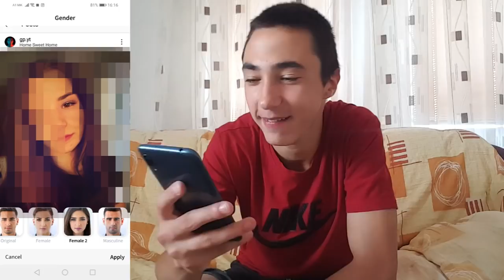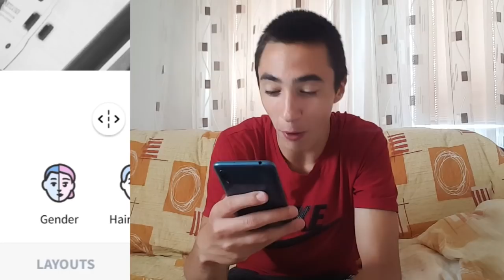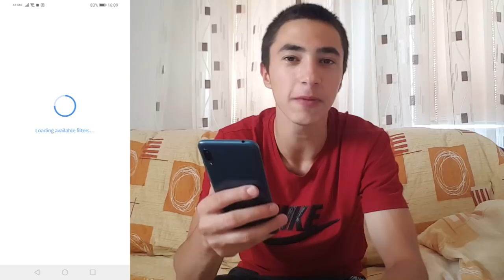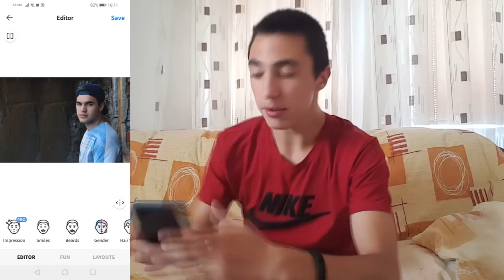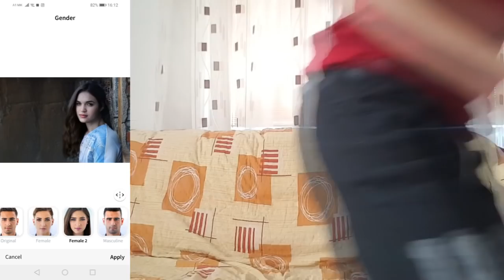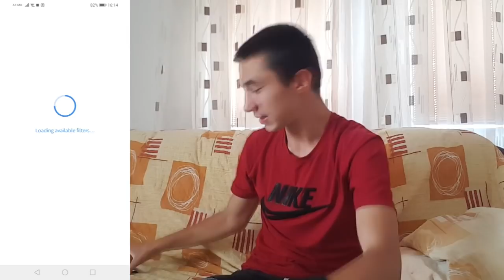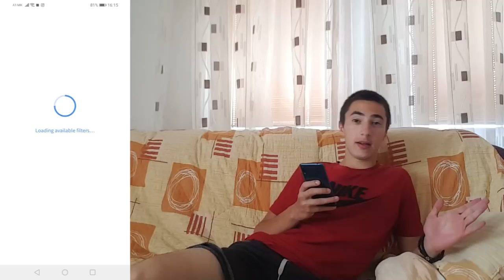ПРЕТВАРАЊЕ НА МАКЕДОНСКИТЕ ЈУТУБЕРИ ОД МАШКО ВО ЖЕНСКО!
💣PC Specs:

💣 Graficka:Nvidia GTX 1650
Processor:Ryzen 5 2400g
Ram:16 GB
Maticna:AsRock
SSD:240GB
Hard Disk: 1T